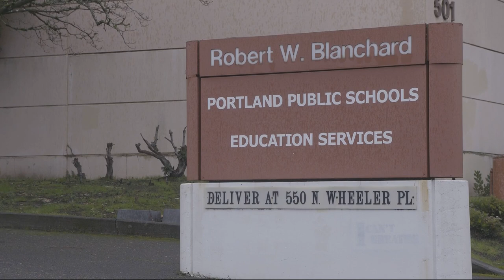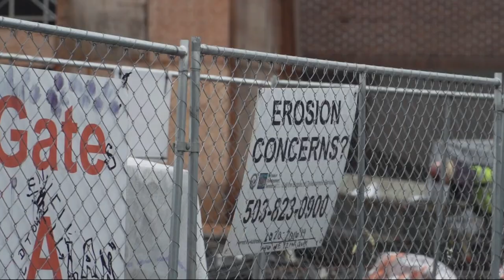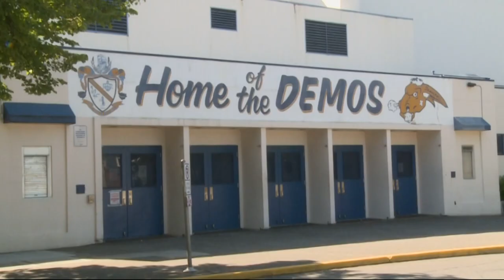Environmental advocates accuse Portland Public Schools of violating its climate policy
Benson High School is slated to use natural gas for heating, which has some stakeholders up in arms. District officials say the construction plan was too far along to make it adhere to their own climate policies.